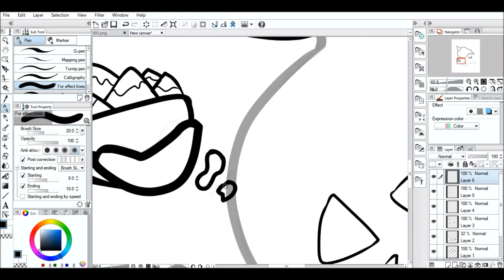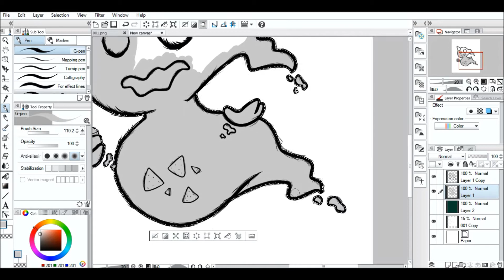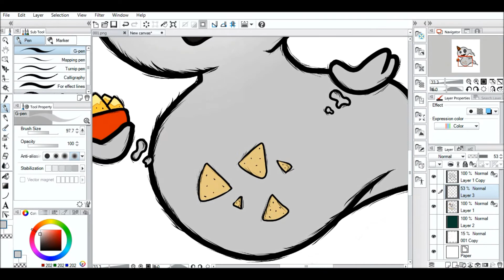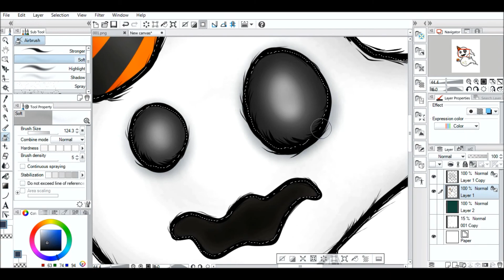Party Ghost Request Speed Art